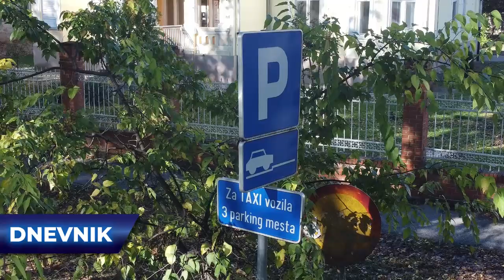Vozači poštujte obeležja na parking mestima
Taksi službe u gradu rade punom parom, saobraćaj je povećan te su tako često parking mesta popunjena, da li sugrađani obraćaju dovoljno pažnje na obeležja na parking mestima pogledajte u narednim minutima.

17 godina uz Vas